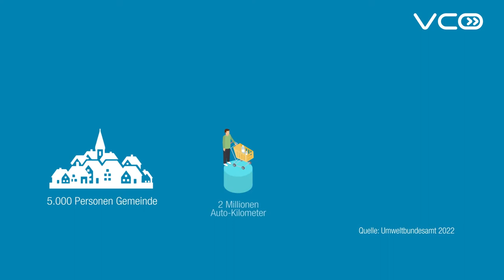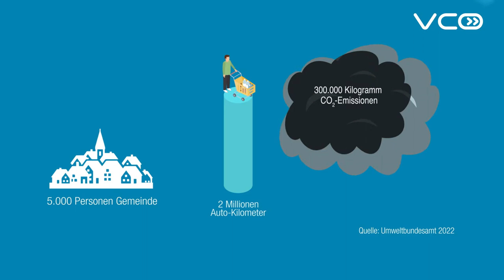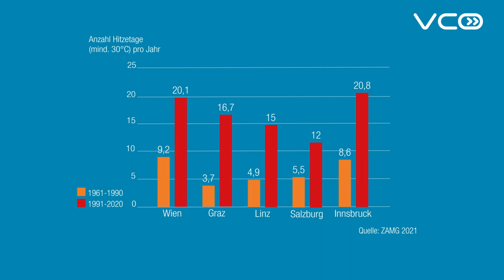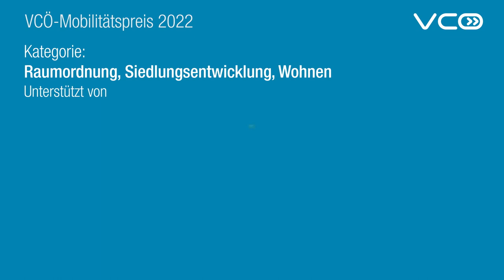Mobilitätsfaktor Raumordnung und Siedlungsentwicklung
Zersiedelung ist in vielen Regionen Österreichs ein großes Problem. Sie führt zu hohen Erschließungskosten für die Gemeinden. Die Alltagswege sind länger, der Verkehrsaufwand steigt. Die Folge: Abhängigkeit vom Auto. Kompakte Siedlungsstrukturen mit lebendigen Ortskernen fördern klimaverträgliche Mobilität. Die Bevölkerung ist dann häufiger zu Fuß, mit Fahrrad und Öffentlichem Verkehr mobil und sitzt seltener im Auto. In den Städten macht sich derzeit auf einem Großteil der Flächen der Kfz-Verkehr breit. In einem autodominierten Verkehrssystem ist auch Versiegelung ein großes Problem. Asphaltierte Flächen können kein Regenwasser speichern und heizen sich an heißen Tagen stark auf - was zu Hitze-Stau führt. Welche Lösungen es ist gibt, ist in diesem Video zu sehen.